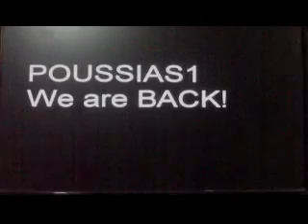POUSSIAS1 Channel... We are BACK!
Υπηρξε ελλειψη ανανεωσης των βιντεο λογω τεχνικων προβληματων και ζητουμε συγνωμη για αυτο